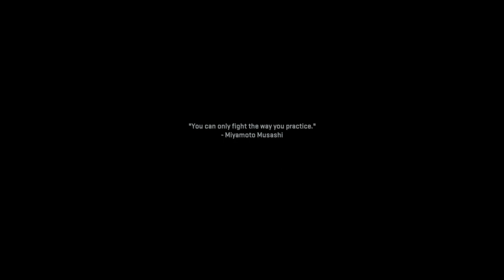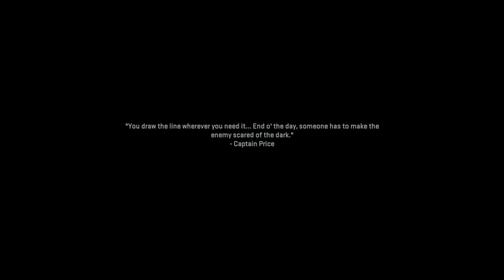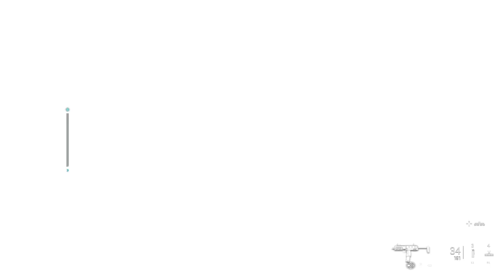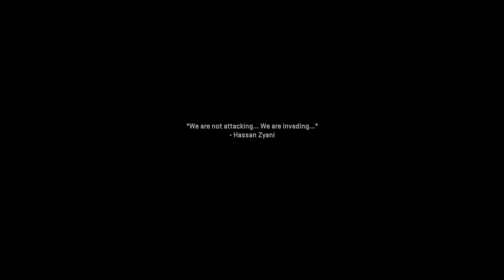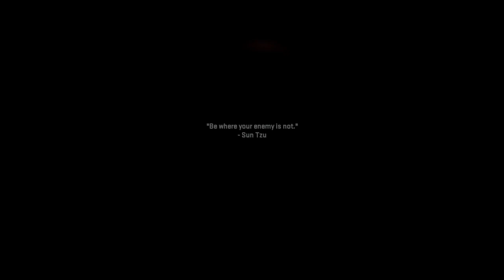LOOK AT THE GOATS / Call of Duty: Modern Warfare II Walkthrough Part 1 (Veteran)